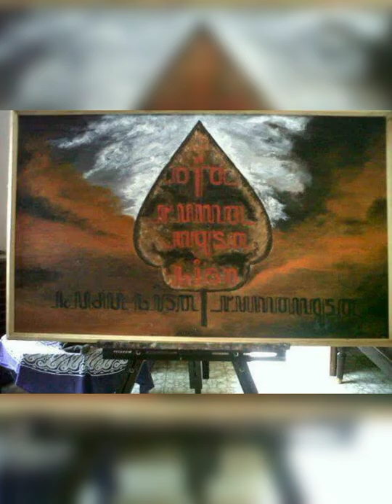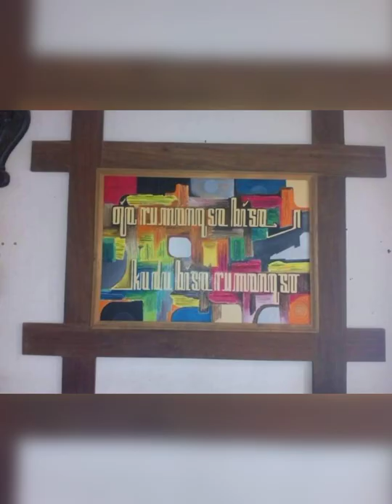Pelukis Asal Pesindon Pekalongan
H.Untung suudi (oents)
terlahir dari pasangan H.masyhuri & hj.Ramelah.
lahir di tahun 1958
meninggal di usia 64th ,
dimakamkan di desa Sapuro Pekalongan

silsilah
H.Untung suudi
H.masyhuri
H.masduki
H.mawardi
R.sastrodiwiryo